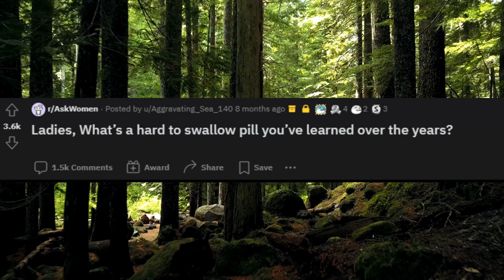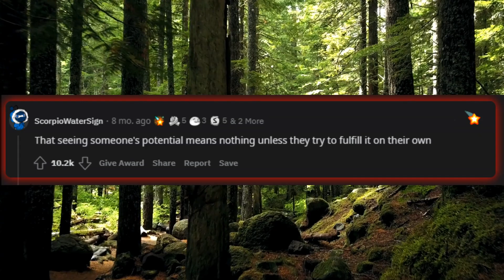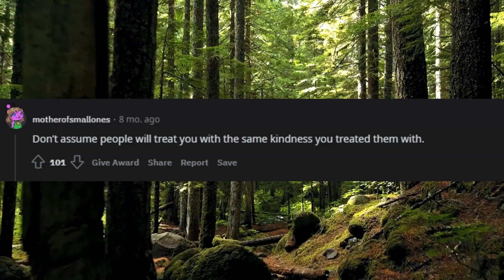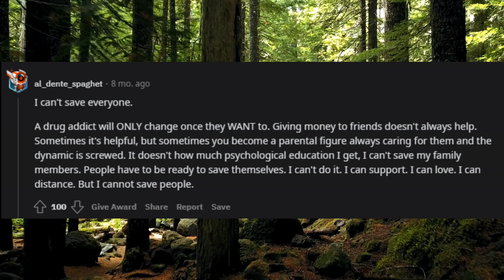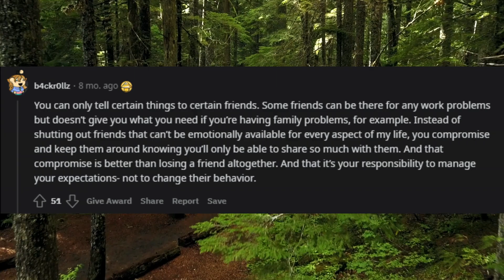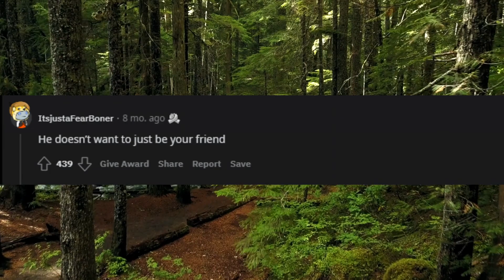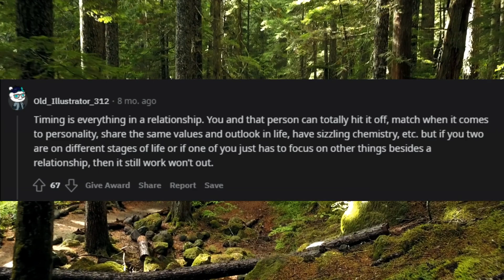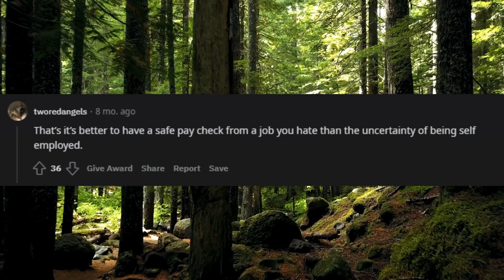Ladies, What’s a Hard to Swallow Pill you’ve Learned Over the Years? | r/AskWomen | Reddit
r/AskWomen

Original post can be seen here